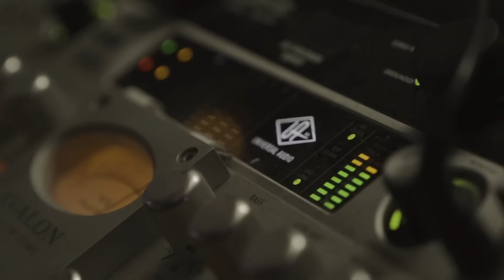Babyface Ray X Buck Sosa - 81313 (Prod. By K Hendrix)